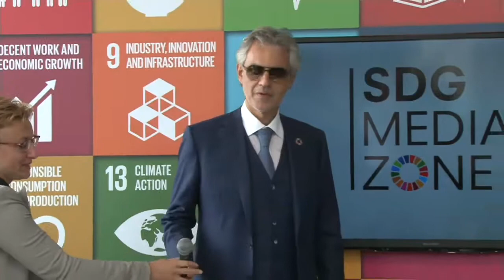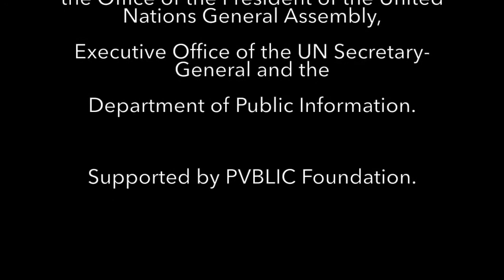Andrea Bocelli: Special Commitment for the SDGs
Andrea Bocelli -  Italian classical crossover tenor, recording artist, and singer-songwriter
Mr. Stefano Aversa – Chairman, Andrea Bocelli Foundation
Claudia Gonzalez Romo -  Chief of Communications, Executive Office of the Secretary General